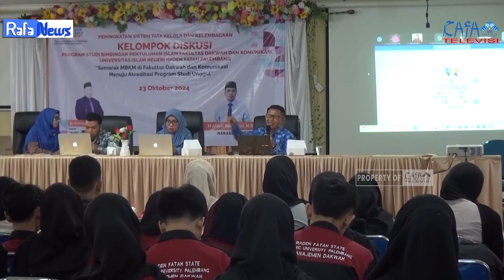RAFA NEWS || SOSIALISASI MBKM DAN CREATE AKUN MERPATI PRODI PENGEMBANGAN MASYARAKAT ISLAM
Kelompok diskusi Program Studi Pengembangan Masyarakat Islam Fakultas Dakwah dan komunikasi UIN Raden Fatah Palembang dilaksanakan secara langsung di Ruang Seminar lantai 4 Fakultas Dakwah dan komunikasi pada Selasa, 22 Oktober 2024

Ketua Laboratorium Terpadu FDK: Zhila Jannati, M.Pd
Pengawas: Muhammad Randicha Hamandia, M.Sos
Produser : M. Gilang Gibran
Adpro:
Melinda Agustin
Masitho
Nur Khoriyah

PD News : M. Farhan Davis Saputra
Ast. PD News : M. Tengku Hafidh

1. Reporter: Devi Melani Putri
3. Cameraman: Cindo Laras Buti
5. Editor: Raihan Yuliansyah & Riky Ramadhan